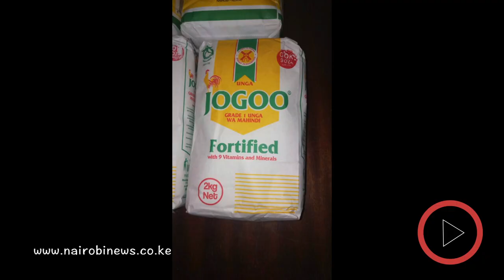NN XTRA: Unga prices are down: why are Kenyans still not satisfied?